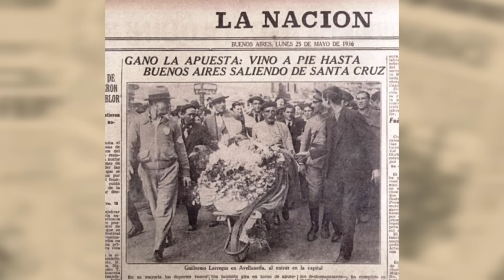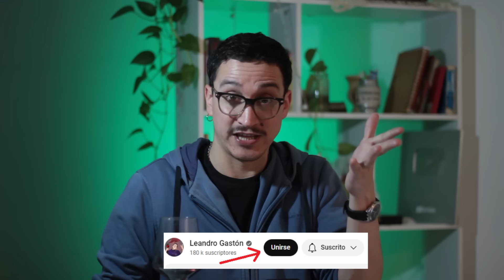Escucharon Hablar - El Vasco de la Carretilla y el loco Papelito... Dos HISTORIAS INCREÍBLES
Amigos, ahora pueden SER MIEMBROS del canal y tener beneficios, por ejemplo van a poder ver los videos 24 hs ANTES de que sean publicados, tener insignia destacadas en los comentarios y ademas prometo de hacer algunos videos exclusivos para ustedes ♥ solo hay dar click en el boton que dice UNIRSE.

Si podés colaborar para que podamos seguir haciendo más contenido me ayudaria un montón.

o libre con Alias: leangiottonini.mp

Tambien cualquier historia, leyenda, lo que sea que les gustaria que hable dejenlo en los comentarios.